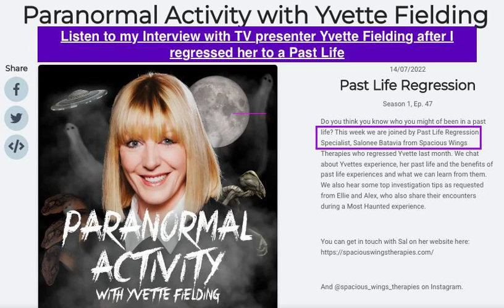Past Life Regression Experience and Interview with TV Presenter Yvette Fielding.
I was approached by TV Presenter, Yvette Fielding's podcast producer Molly as Yvette was interested in being regressed by me to a past life, for her own personal experience and for the 'Paranormal Activity with Yvette Fielding' podcast show.

Many will know Yvette Fielding from Blue Peter and the internationally successful Paranormal TV show 'Most Haunted' which ran for 15 series. It was the first time Yvette was embarking on such an experience and I was thrilled that she wished to do this under my facilitation.

The regression lasted almost 3-hours and was witnessed by Molly the producer and Yvette's husband Karl Beattie (the creator of Most Haunted.) Both Molly and Karl took notes, filmed and were amazed by how Yvette transformed into a man in the 1940's -1960's. Yvette fully embodied his voice, expressions, emotional pain and body language. It was spectacular to accompany this TV legend from my childhood through this.

If you wish to hear the break down of the actual regression session with commentary, please purchase the 5 bonus episodes

Here is the main podcast episode with interview and extracts of the regression. Yvette Fielding asks me many questions about my work, reincarnation, soul mates and how past life regression can be of benefit.

If my work interests you for a personal therapy experience or for media purposes please do not hesitate to get in touch on: /

Sal